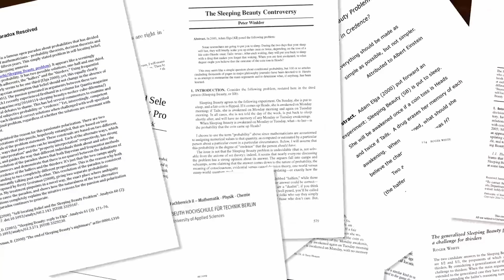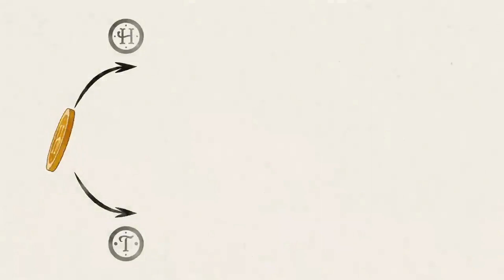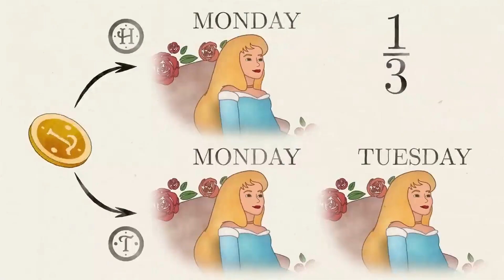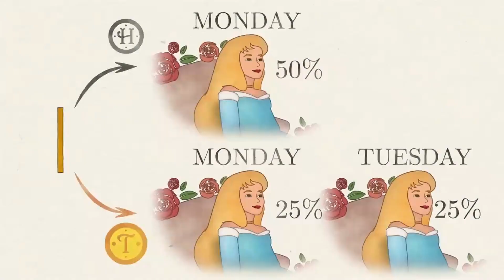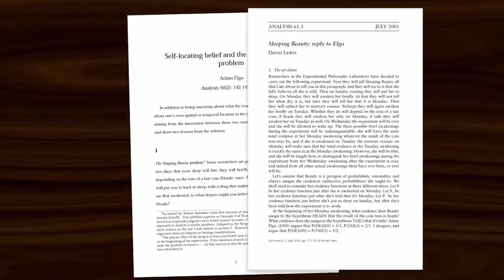The Sleeping Beauty Problem (Response to Veritasium)